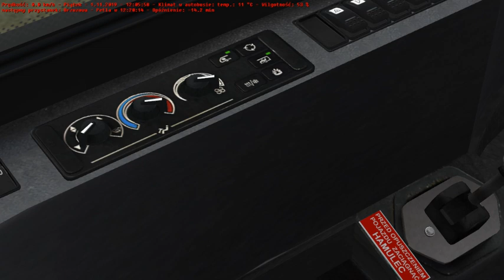OMSI 2 Karbowo v1.3 Linia A Solaris Urbino 18 III Euro 6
Steam: dominikgmurowski